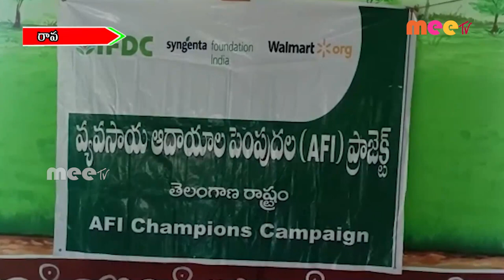శిక్షణ, కార్యక్రమ0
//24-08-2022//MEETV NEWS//